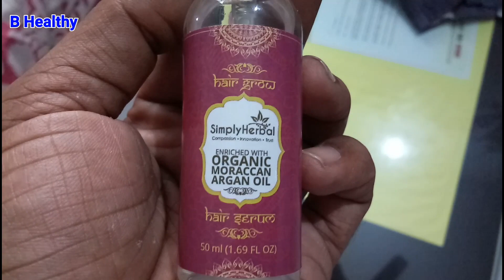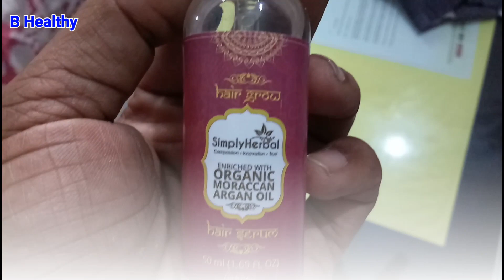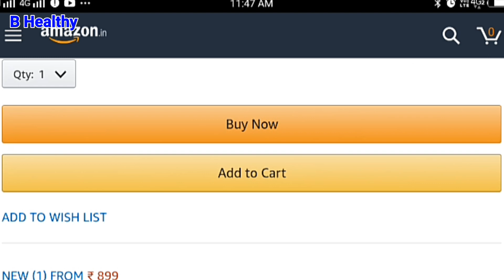बालों को लंबे-घने-सिल्की और चमकदार बनाएं। Simply Herbal Organic Moroccan Argan Oil Review in Hindi.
Simply Herbal Organic Moroccan Argan Oil Review in Hindi.

Argan Oil Hair Serum

Ek oil jo abhi bahut prachalit hai that is Moroccan Argan Oil. Is oil ki khaasiyat ye hain ki ye baal tootna, jhadna, safed hona, premature baldness hona – sab rok deta hai. Par oil mein kahi-na-kahi kuch milawat ho sakti hai dilution purpose se carrier oils k through jo ho sakta hai utna effective na rahe. Agar hume usi oil ka concentrated form mil jaye to kitna faydemand ho sakta hai ! Soulager ek bahut hi jaani-maani company hai jisne Simply Herbal Argan Oil Hair Grow Serum market mein launch kiya hai. Is serum ki khaasiyat ye hai ki ye 100% pure hai, isme koi milawat nahi hai aur ye na sirf humare baalo ka tootna, jhadna rokta hai, balki ye humare baalo ko nourish karta hai, ghane banata hai aur sath-hi-sath lambaai bhi badhaata hai. Aap is serum ko hairstyle touch-up karne bhi use kar sakte hain , sath hi ye frizz control mein behtareen saabit hua hai. Is serum mein Argan oil k sath hi Jojoba aur Almond oil ka bhi concentration hai. Ye dono hi oils baalo k nourishment k liye jaane jaate hain. Aap iska istemal kisi bhi samay kar sakte hain , chaahe aap ghoomne ja rahe ho ya party mein. Simply Herbal Hair Grow Serum aapke baalo par ekdum light hai aur non-greasy bhi. Aap ise zaroor khareediye, itne faydo wala ye serum bahut hi economic aur discounted  price par uplabdh hai. Ye aapko Simply Herbal ki website aur Amazon par available hai.